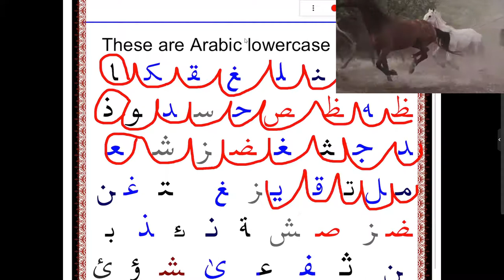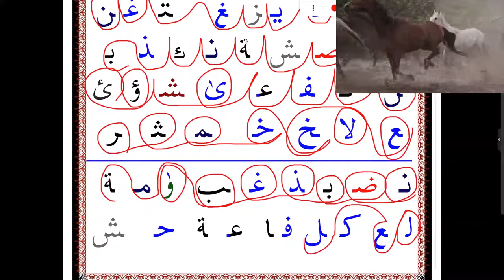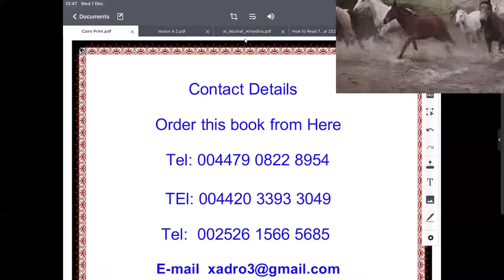EXERCISE 2 PAGE 9 HOW TO READ THE QURAN AND WRITE EASILY